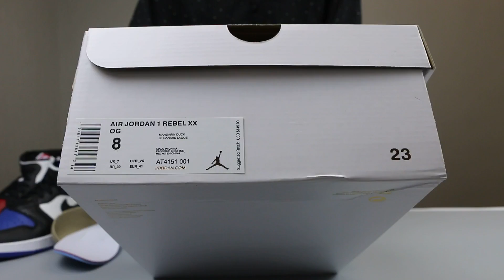Authentic Air Jordan 1 Rebel “Top 3” Repyes